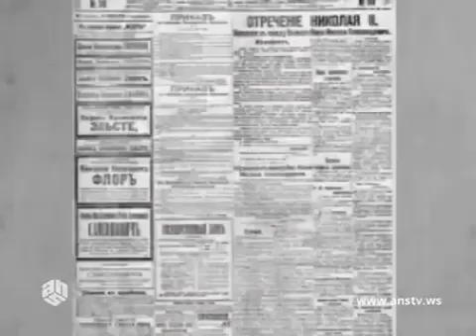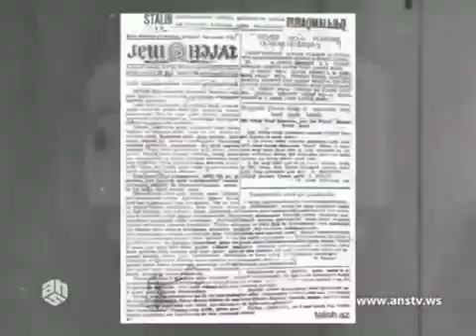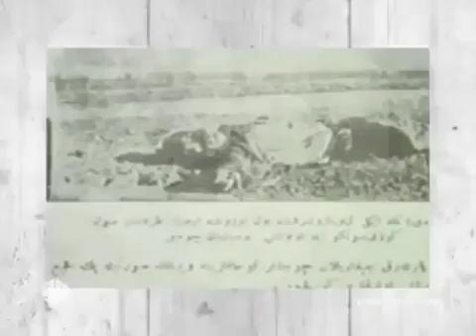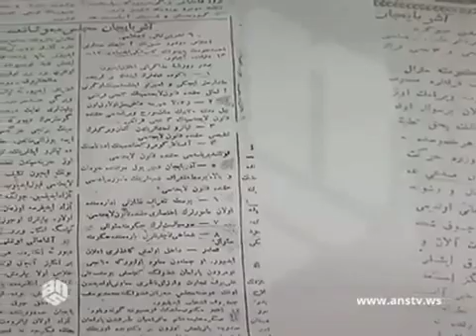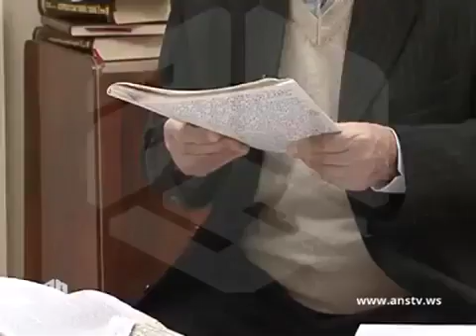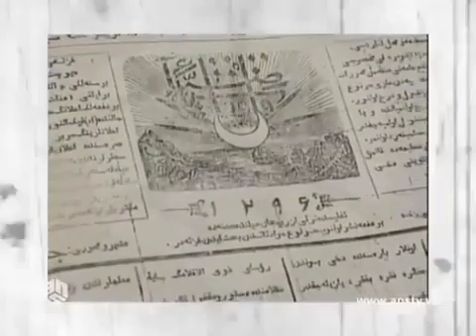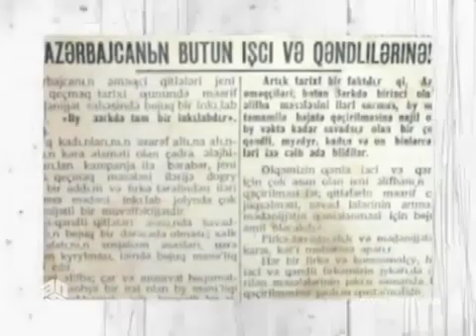Etatizm.Məclisi-Məhbusanın Mətbuat Bəyannaməsi.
AXC(1919 Dekabr-1920 aprel)-MƏCLİSİ-MƏBUSANIN Mətbuat Bəyannaməsi.